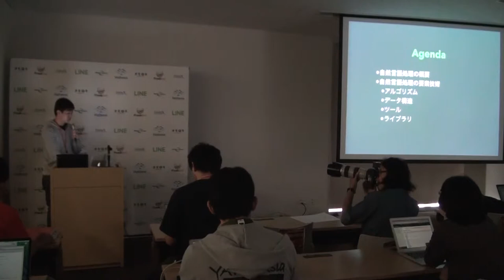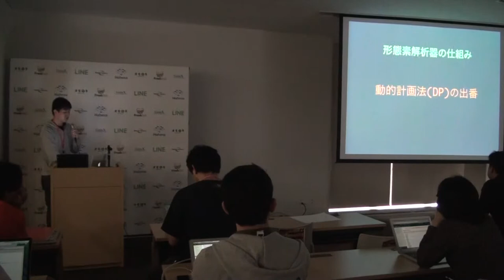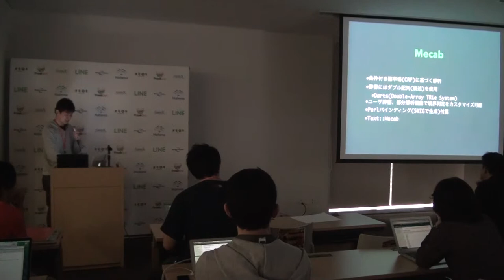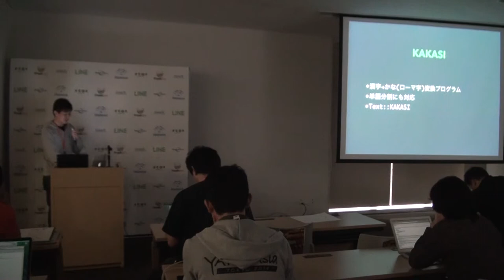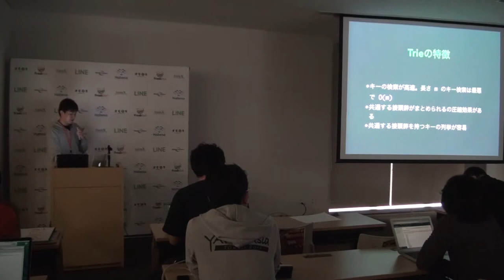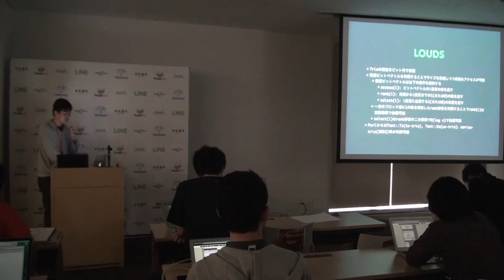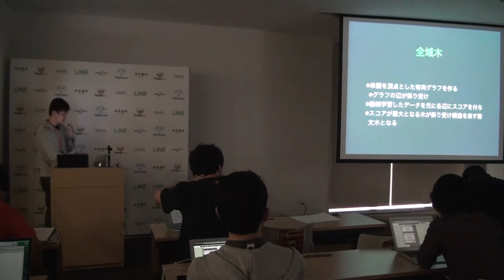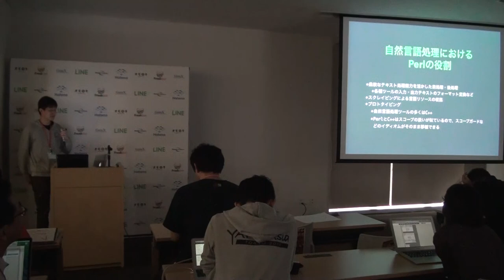自然言語処理を支える技術 〜要素技術とPerlの活用〜 / Hideaki Ohno